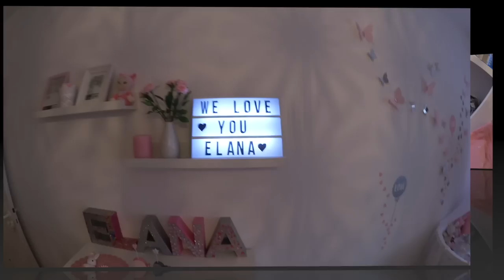FAMILY VLOG I Eine schrecklich nette Familie I Sevins Wonderland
da mein letzter Vlog so gut angekommen ist, gibt es direkt den nächsten hinterher :D
Wir sind wieder bei meinen Eltern zu Besuch und die liebe Soraya verpasst mir nachher noch eine Gesichtsbehandlung :)